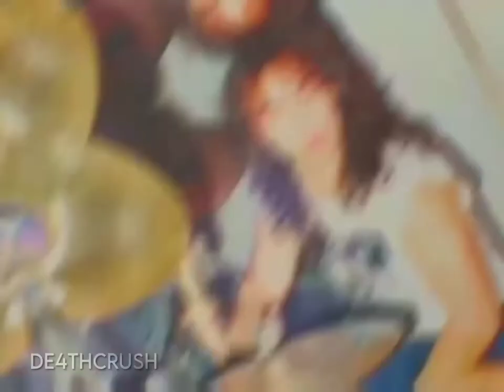Jan Axel Blomberg | Hellhammer edit | Judas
Bro he's Hellhammered